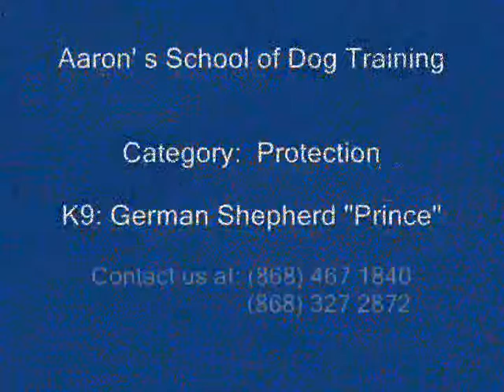German Shepherd " ASDT EROS" @Aaron"s school of dog training